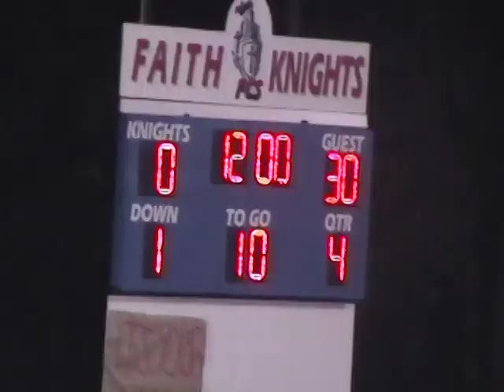10-16-2015 Patrick Henry @ Faith Christian (Part 2)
Roster
#1 Garrett Griner (9)
#2 Blair Moore (12)
#3 Batten Bostick (10)
#5 Jackson Wiggins (10)
#6 Laurent Oberson (12)
#8 DeKelly Pittinger (11)
#9 Mitchell Hanna (11)
#11 Neil Chassereau (10)
#12 Daniel Hauptmann (9)
#13 Kennedy Fairey (9)
#17 Drayton Carson (12)
#18 Matt Poston (9)
#20 Hunter Spielman (10)
#22 Will Tuten (12)
#23 Bryson Stanfield (12)
#28 Morgan Clifton (10)
#31 Gill Griner (11)
#33 Alex Jones (11)
#43 Aaron Powell (11)
#47 Tyler Morehead (11)
#51 Will Gooding (12)
#56 Travis Hauptmann (12)
#57 Chris Miller (12)
#61 Clayton Richards (10)
#62 Reeves Altman (11)
#88 Harley Beach (10)

Coaches
Mike McCoy
Greg Moore
Larry Manuel
Nick Gohagan
Cody Davis